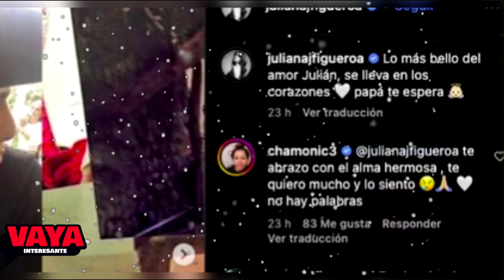Tachan a JULIANA de hipócrita tras despedirse de su hermano